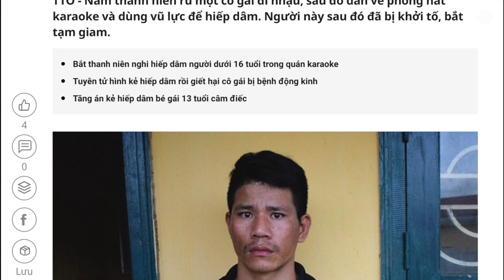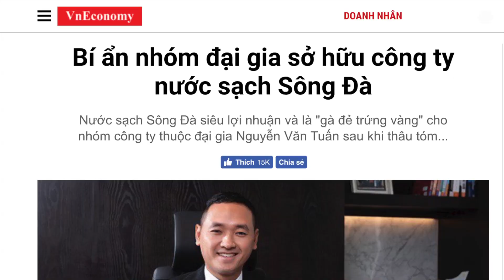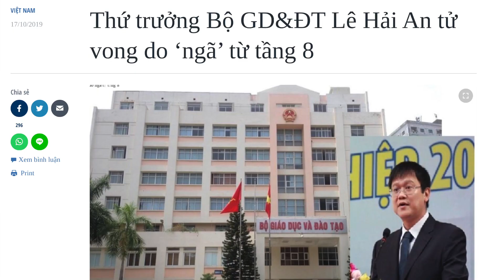Nguyên nhân khiến Thứ trưởng Lê Hải An "ngã lầu"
VN 360 Hội luận cùng luật sư Nguyễn Văn Đài

Mở đầu chương trình VN 360 lần này luật sư Nguyễn Văn Đài nói về những trường hợp các nhà hoạt động bị công an gài bẫy để bắt giữ, đặc biệt về trường hợp nhà hoạt động xã hội Nguyễn Văn Thanh ở Quảng Bình.

Luật sư Đài cũng nói về sự tắc trách của chính quyền thành phố Hà Nội và hành vi che lấp trốn tránh trách nhiệm của công ty nước sạch Sông Đà, trong vụ nước cấp bị ô nhiễm.

Chủ nhân thật sự của  công ty nước sạch Sông Đà là ai mà công ty này vẫn được quyền cấp nước cho cả triệu cư dân Hà Nội, mặc dù đã vướng vào hàng loạt sai phạm về chất lượng?

Luật sư Đài chia sẻ nhận xét về việc kiện chính quyền thành phố Hà Nội và công ty nước sạch Sông Đà.

Luật sư Nguyễn Văn Đài phân tích về nguyên nhân khiến thứ trưởng Giáo Dục - Đào Tạo Lê Hải An bị "ngã lầu".